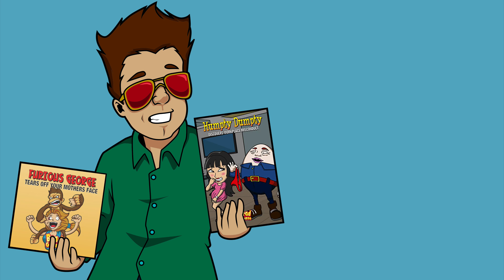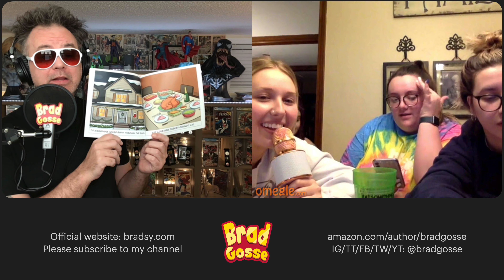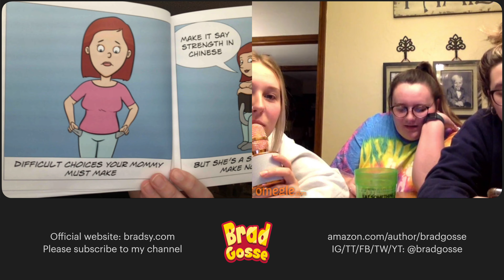4 Girls. 3 Books. Omegle Funny Moments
Brad Gosse reads funny books to strangers on Omegle and records their reactions to his dark humor.